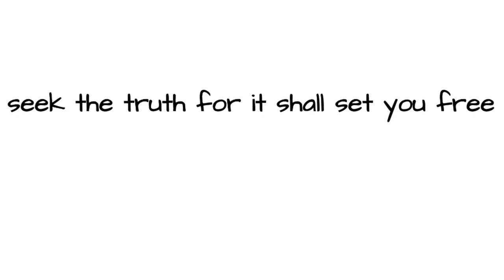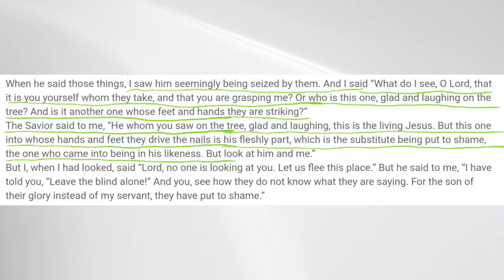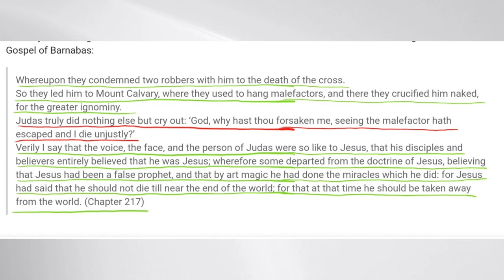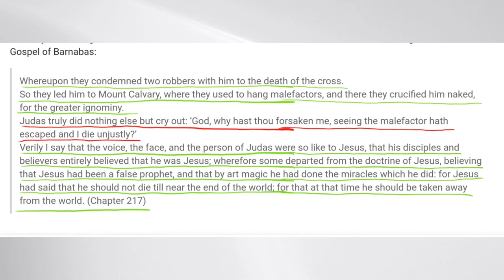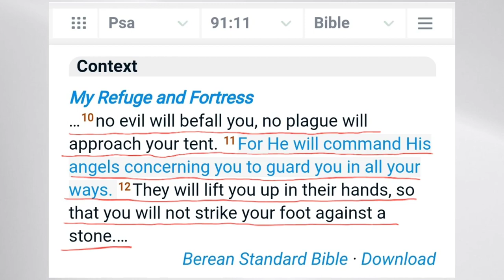Answering Moris question on Muslims and the Crucifixion.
I hope this answer gets to reach him, you may have a different opinion, pls keep that to yourself or publish it in your channel. this is not aimed at ridiculing anyone, we are only after the truth. lastly, always read the quran with an open heart.